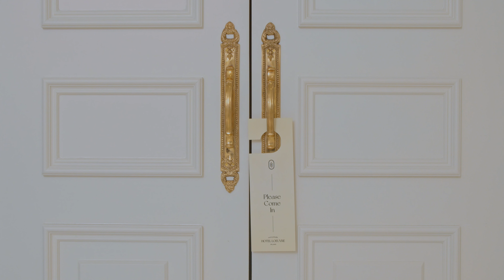LOEUVRE 22AW "MON PARADISE, HOTEL LOEUVRE"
LOEUVRE 22AW is inspired by the Hotel Madame Reve, one of the Louvre Post Office projects. Hotel Madame Reve is a remodeling project of the 19th-century Louvre post office. It has been reborn as a new space with modern and progressive ideas while preserving the value of the old building by relocating and supplementing the old basic frame. In response, LOEUVRE recreates newness from old elements, presenting a new classic-style collection throughout the ages.

LOEUVRE 22AW campaign 'MON PARADISE, HOTEL LOEUVRE' captures the beautiful but tense and exciting moment of love by adding the story of the movie 'Romantic Holiday', which contains the fateful romance that suddenly begins in an unfamiliar place, to the inspiration for the space of Hotel Madame Rev.
Meet our bag collection that reinterprets classic items with the elegant, sophisticated campaign visuals of French mood.